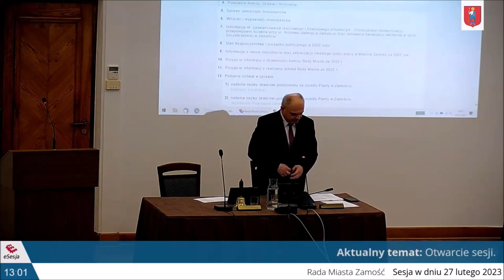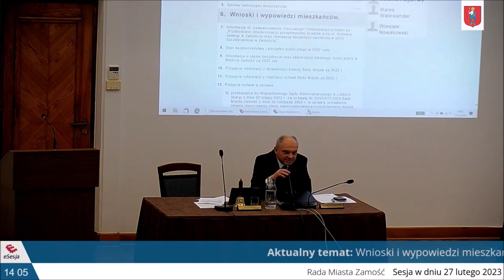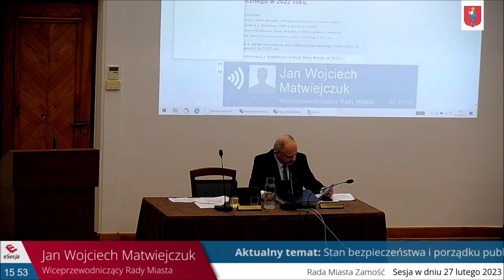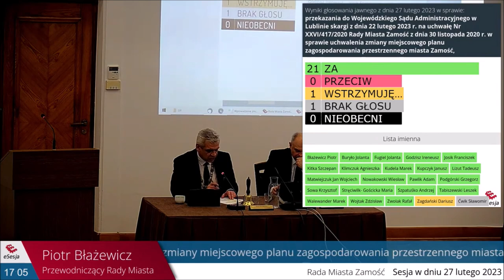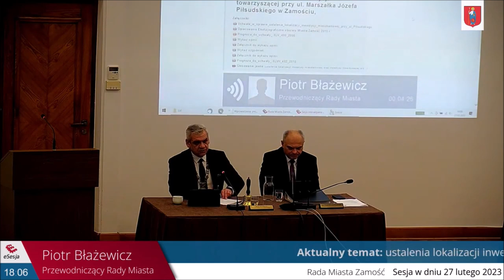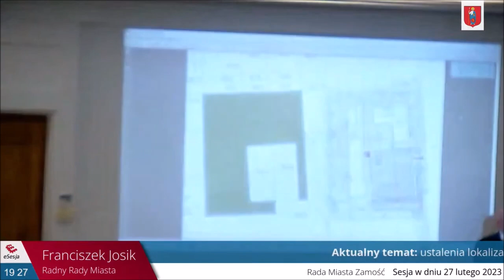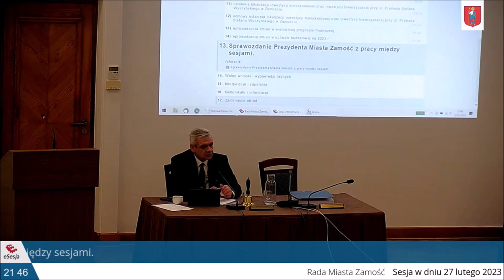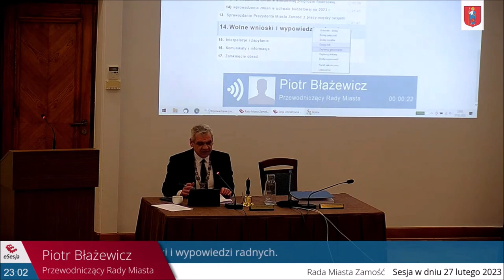LVI Sesja Rady Miasta Zamość w dniu 27 lutego 2023, godz 13:00 w sali Consulatus